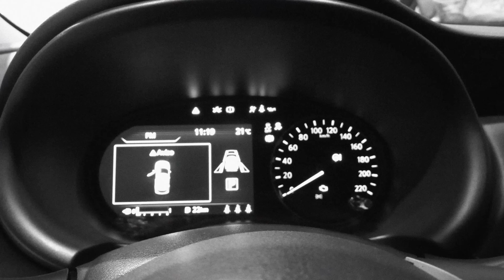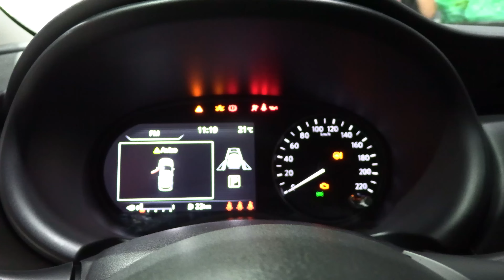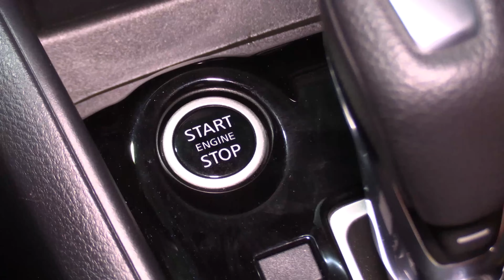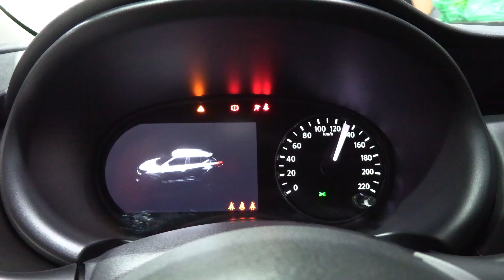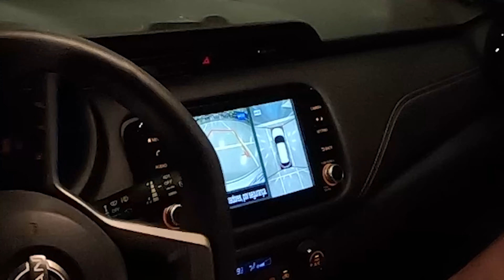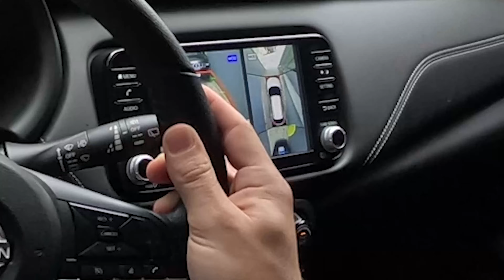SUV ou SEDAN!? Qual foi nossa Opinião sobre o NISSAN KICKS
O Nissan Kicks 2024 está muito sofisticado! Na nossa opinião, ele é o SUV mais moderno e tecnológico da categoria! Além disso, é o único que tem sistema premium de som assinado pela BOSE, bancos zero-gravity e visão 360 com detecção de objetos em movimento e outras tecnologias. Quer mais detalhes? Confira tudo no link abaixo!